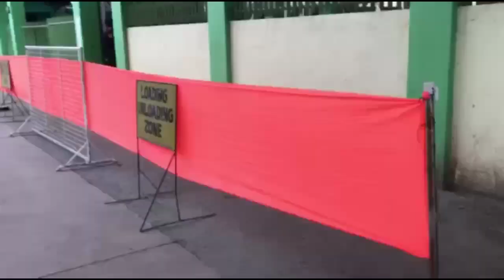PAGSUNOD SA DEPED GUIDELINES: PLASTIC BARRIER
Everyone is vulnerable to COVID 19. Each person should take precautionary measure. In compliance to DepEd guidelines and DOH, school needs to provide plastic barrier as form of protective shield during book retrieval. In this video, you will watch how resourceful the teachers are in providing materials.I thank Maam Agnes Muleta and mam Dona, my co-teachers, and to Kuya guard for making this project successful.